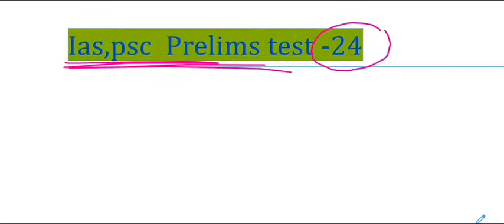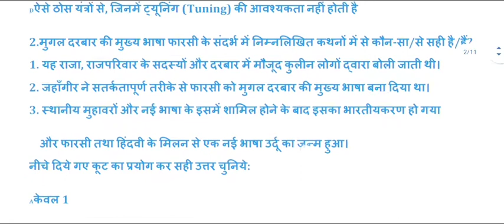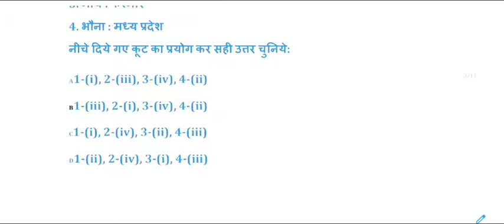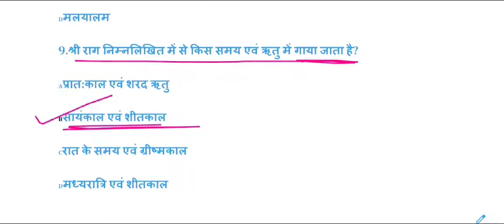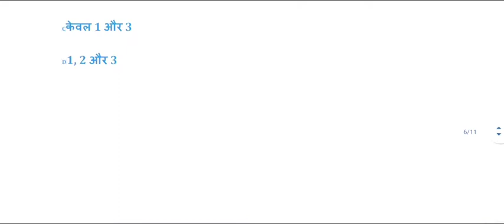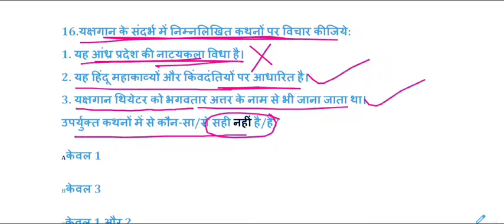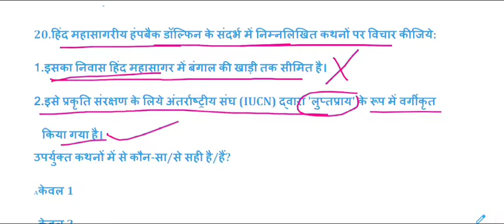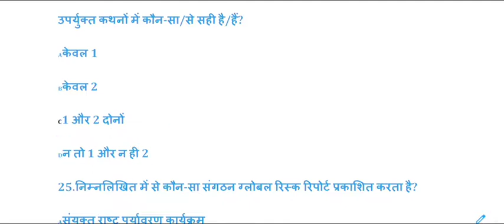Expected General Studies MCQ for IAS,PSC,MPPSC,UPPCS,BPSC || ias psc pre set-24